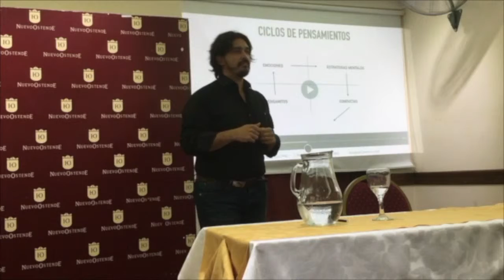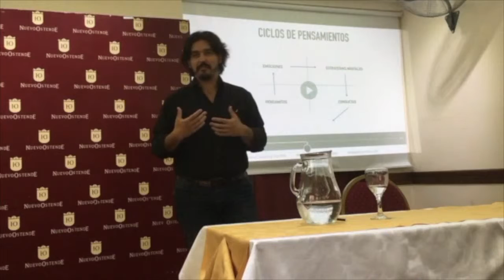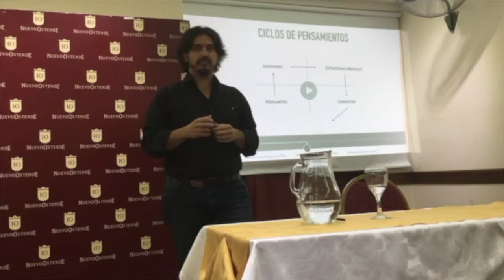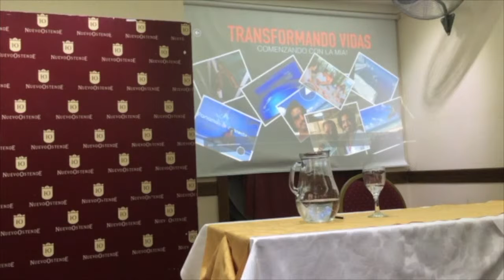Transformando Vidas con PNL 4ºParte (Técnica en vivo: Colapso de Anclas)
Continuación de la Charla Transformando vidas con "NeuroCoaching y PNL".
En este video realizo un "Colapso de Anclas" a todos los asistentes a la charla como regalo final.

Mi sueño, mi meta precisa es que cada día mayor cantidad de personas, se desafíen y superen sus límites y comiencen a alcanzar sus sueños, es nuestro deber ser felices y prósperos! Y es perfectamente posible! Solo hay que atreverse a iniciar.

Tu Meta Siempre estuvo Cerca y te está aguardando..

¿El miedo te limita? Descubre como controlarlo